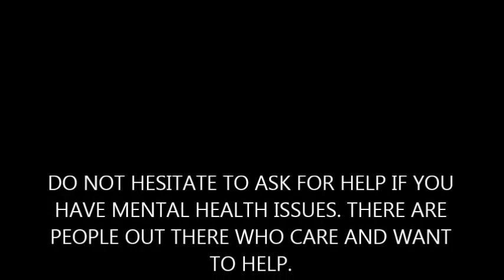Fighting depression one outfit at a time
I fight my depression and my anxiety every day. Two of my four main weapons in that fight can be seen on the first photo – my dogs and my outfit (#3 is long distance running and #4 is pipe smoking). The dogs keep my active when I´m down and they always love me. Dressing up (1st pic is my every day stay at home outfit) gives me a chance to be creative and makes me happy.
I´m a tweed guy and tweed tends to be dark but I do love a bit of colour in my outfits. Photos 2-8 are a few favourite tweed outfits that I like. I also have a secret weapon for when I need to be strong and feel confident about myself – cowboy boots! Boots will really help you fake it till you make it.
I buy almost all my clothes at charity shops (can´t afford the cost of new clothes, they are more fun and often also much better quality).
If you struggle with mental health issues don´t be afraid to seek help. It might feel scary but the alternative is so much worse!
Jackets in pics – 1. Unknown, 2. Bespoke suit by Denis Newton, Liverpool – bought on Etsy, 3. Jarl , 4. Oscar Jacobson, 5. Gant, 6. Pal Zileri, 7. Nino Danelli/Corneliani, 8. Gant, 9a. Rose & Born, 9B. Oscar Jacobson, 10. Unknown, 11. BOSS. Boots by – 9A. Sendra 9B. Loblan, 10. Sendra, 11. Vaqueros boots, 12. Loblan